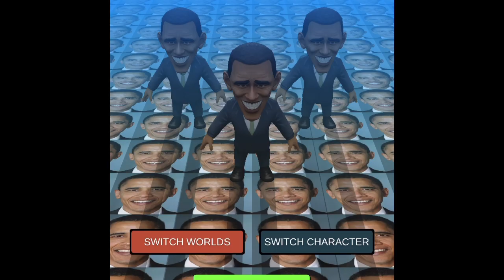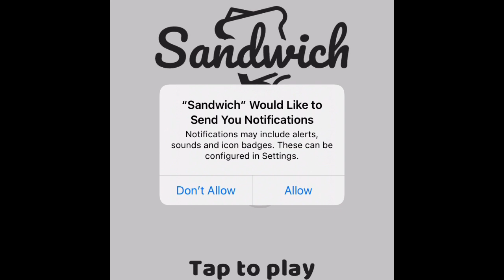the first mobile video EVER!